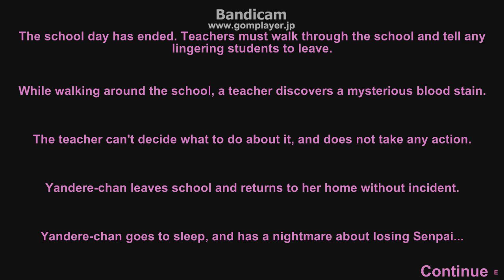YandereSimulator LP EP.18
Yandere Simulator where you play as Yandere-Chan(Place holder, but I hope its kept as a nickname) and stalk Senpai-Sama and any girl who tries to steal Senpai away from Yandere-Chan! Kill and Kidnap the girl who has a crush on Senpai, so that Senpai will notice Yandere-Chan!

I noticed a video named "YandereSimulator: How to Kidnap a girl" and was immediately interested in the game.So after messing around in the game, I decided to make a little LP of it. I will make update videos once the game gets another update if there is a brand new mechanic. If its a bug fix and a bug fix only, I wont make an update video. There has been features and bugs in this game I didnt covered, such as the Cinematic mode and NPC's being dumb.

The game is not released and there isnt a demo for it, but you can still download the dev version at YandereDev's blog, and please support him at his Patron page.

In this LP in a nutshell? I play as a Yandere while Yandere-Chan is being controlled by an insane idiot. We are made for eachother.